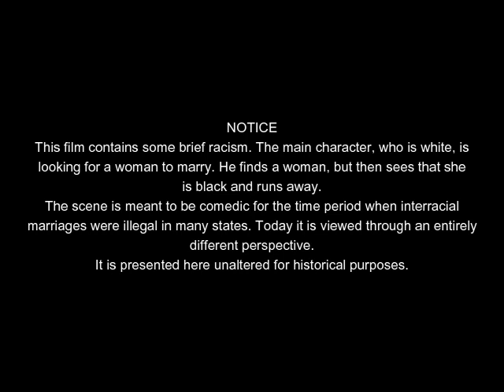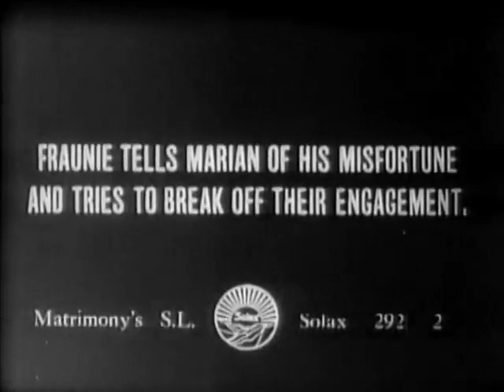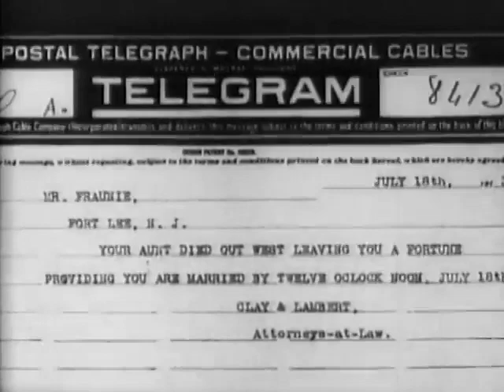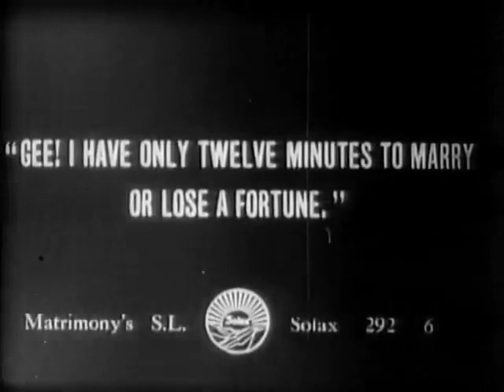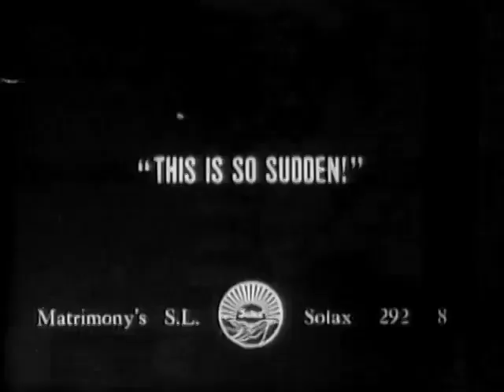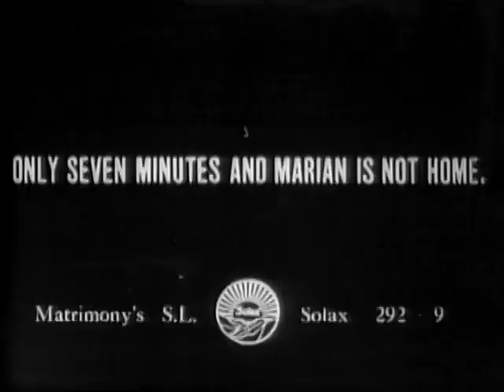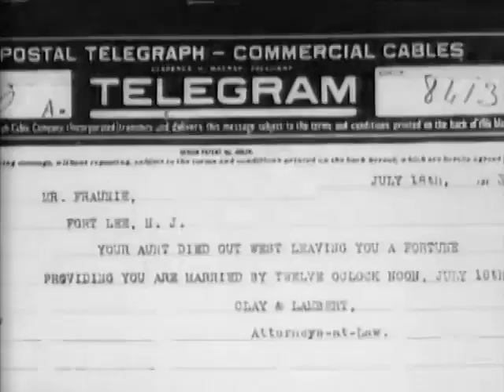Matrimony's Speed Limit (1913) | Ten Minutes To Get Married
MATRIMONY SPEED LIMIT is a short silent film directed by Alice Guy-Blaché. It stars Fraunie Fraunholz and Marian Swayne

A man thinks he must marry by noon or lose his inheritance. It's already 11:50 a.m. and he can't find his fiancée!

NOTICE: This film contains some brief racism. The main character, who is white, finds a woman, but then sees that she is black and runs away.
The scene is meant to be a racist punchline for the film when interracial
marriages were illegal in many states. Today it is viewed through an entirely
different perspective.
It is presented here unaltered for historical purposes.

Alice Guy-Blaché was a French trailblazing film director. She was one of the first filmmakers (man or woman) to make a narrative fiction film, as well as the first woman to direct a film. She began her career in the film industry at the age of 21, working as a secretary for the Gaumont Film Company in France. From 1896 to 1906, Blaché was probably the only female filmmaker in the world. She went on to direct and produce hundreds of films over the course of her career. Some that were one minute long, some were feature films. Unfortunately, a lot of them have been lost. She was the artistic director and a co-founder of Solax Studios. Blaché was a major influence on other male directors, but has since been largely forgotten. Happy Women's History Month!